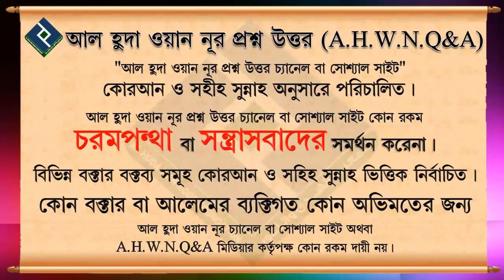জান্নাতে দেখা সাক্ষাতের নিয়ম কানুন ᴴᴰ┇শায়খ আজমল হোসাইন মাদানী